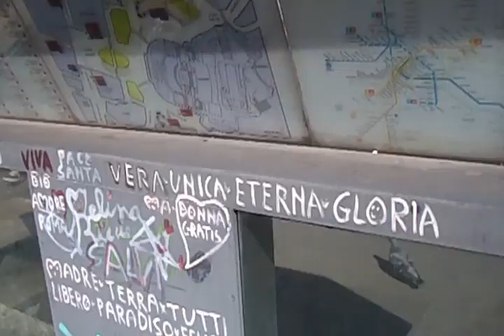Grazie Roma residenze romane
What we have done in Rome. Ciò che abbiamo fatto a Roma. La mia performance a Roma dal 24 al 26 settembre 2016, ogni cosa bella è stata fatta, studio sui cambiamenti climatici continuato! By Gennaro Gelmini